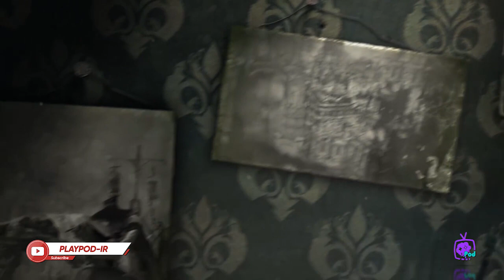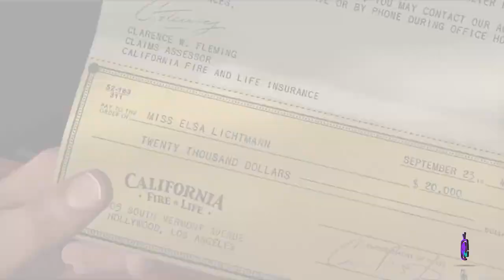معرفی بازی‌های ویدئویی جذابی که نسخه دوم آن‌ها عرضه نشدند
به کنسول بازی ابری پلی پاد خوش آمدید!
کدوم بازی بوده که دوست داشتی نسخه دوم داشت و نداره؟ توی این ویدئو و مقاله‌اش توی پلی پاد چندتا از بازی‌هایی که خیلی‌ها منتظر دنباله‌شون هستند رو معرفی کردیم
دنباله_بازی_ویدئویی بلاد_بورن#
منتظر نظرات شما هستیم
بدون کنسول با گوشی، لپ‌تاپ یا کامپیوتر قدیمی تو پلی‌پاد بازی کنید